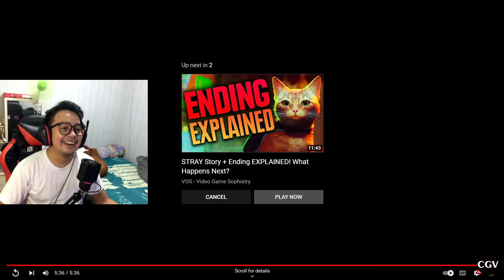Reacting to Stray Game Ending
B-12 appears to die, and the cat sleeps next to his lifeless robot body for a while.